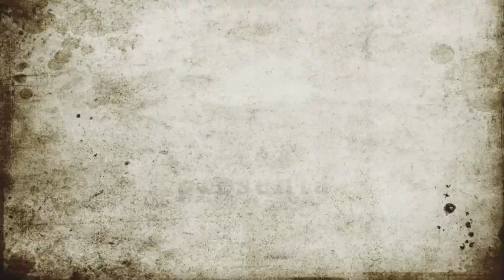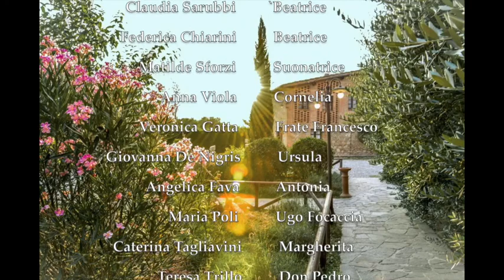Un anacronistico Beautiful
Il laboratorio teatrale del liceo Minghetti, guidato da Francesca Calderara,  a partire da marzo 2020 è proseguito a distanza. Lo spettacolo è pronto: ecco l'annuncio degli interpreti.

Un anacronistico Beautiful - liberamente ispirato a Molto rumore per nulla di William Shakespeare